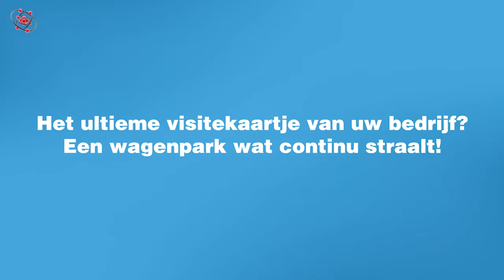ZAKELIJK WASSEN BIJ PRONANO!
NIEUW BIJ PRONANO: ProNano Zakelijk Wassen! De Ultieme Oplossing Voor Bedrijven Die Streven Naar Een Stralend Wagenpark! 🤩

Heeft u meerdere bedrijfswagens? Dan is ProNano Zakelijk Wassen iets voor u!

💎 Geheel contactloze reiniging, zonder aanraking, met onze eigen, krachtige reinigingsmiddelen!
💎 Standaard dieptereiniging met snow foam, velgenreiniger en waxbehandeling
💎 Specifieke vervuiling? Wij denken altijd mee aan een oplossing
💎 U krijgt een permanent voordeel, zo heeft u altijd de beste prijs

Of u nu een klein of groot wagenpark heeft, wij hebben een oplossing die bij u past! Laat uw wagenpark stralen als nooit tevoren! Informeer naar de mogelijkheden via 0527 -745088.